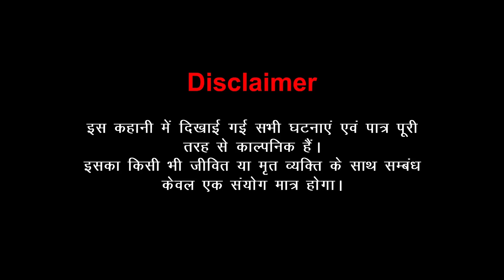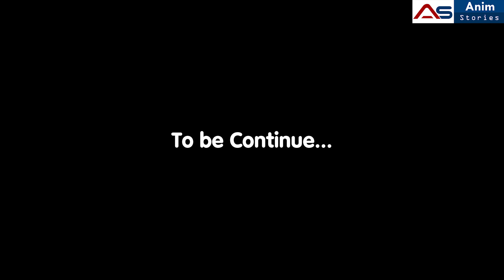Naagin Episode 06 | Love Story | Kahaniyan | Horror Story | Kahani | Anim Stories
Naagin Episode 06 | Serials | Stories | Love Story | Hindi Story | Anim Stories

✿ Series Story: Naagin

THIS VIDEO IS SUTABLE FOR A MATURE AUDIENCE ABOVE 15+
WE DON'T MAKE KIDS CONTENT.

real love story in hindi
romance story
true love story in hind